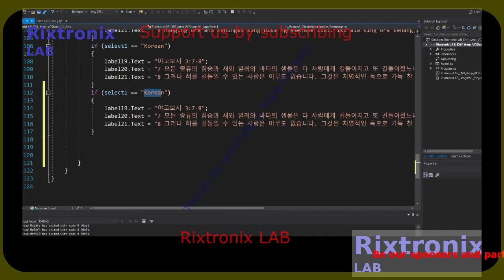Diff Op Amp Calc Lang C# 21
if schemas.length - 0 then

SN74HC165 DIP16 5Pcs
16 Melody Bell Kit Module 1Pc
BF494 HF FM FREQUENCY TRANSISTOR TO-92 5Pcs
Safety-Correction Capacitor Yellow 1 nF 5Pcs
LM833 Dual High-Speed Audio Operational Amplifier 5Pcs
Fuse Green 3A 240V 5Pcs
2SD880 TO-220 60V 3A Power Transistor 5Pcs
74LS93 4-bit Binary Counter -TTL 2Pcs
BUX98A HIGH POWER NPN SILICON TRANSISTORS TO-3 2Pcs
CR2 Blue Lithium Battery 3V 800mAH 1Pc
Cassette Sunshine, Shimano compatible 10SPD 11-25T-Stainless Steel-1Pc
Neodymium Magnet Silver Block 20x5x2 2Pcs,Cycling Cadence/speed sensor
ATMEL EEPROM SPI 93C46 5Pcs
XR2206CP DIP16 2Pcs
Handle Bar Tape Blue-Army-Soft 1Pair
FM Receiver Transmiter Module DIY Kit 1Pcs
Digital Clock Kit 2.54cm Digit STC15F204EA MCU 1Pc
Super Capacitor 15F 5.5V 1Pc
Magnifying Glass Hardware Debug 40X 1Pc
Speaker 8 Ohm 2W 40mm x 5mm 2Pcs
Arduino UNO R3 CH340 1Pc
2N3055 Power Transistor NPN 15A 100V 2Pcs
27C160 42 DIP EEPROM 16Mbit 1Pc
Fan Screw M4x10 Black 4Pcs
Battery Management System LiFePO4 2S 6.4V 1Pc
Zener Diode 3.3V 1N4728 5Pcs
27C256 EPROM UV 256Kbit 1Pc
L7815CV 15V Linear Regulator 1A TO-220 5Pcs
L7818CV 18V Linear Regulator 1A TO-220 5Pcs
L7824CV 24V Linear Regulator 1A TO-220 5Pcs
ATX Power Supply Adaptor to 5V,12V,3.3V,-12V,fuse LED-1Pc